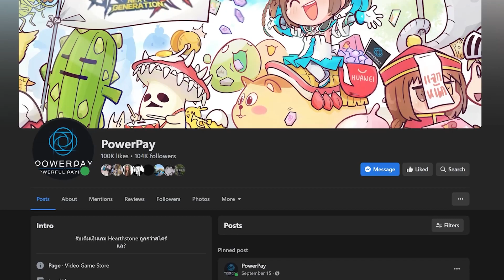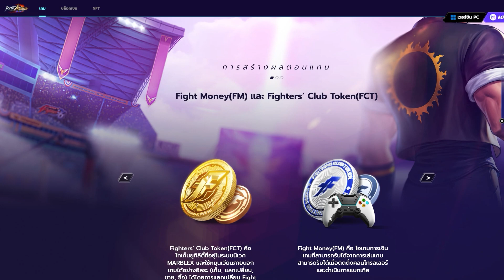ภาคใหม่เกมต่อสู้แอ็กชั่นเดือด!!! มีระบบ NTF สู้รับแลกเงินได้ | The King of Fighters ARENA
เล่นได้ทั้งมือถือและ PC IP The King of Fighters จาก Netmarble